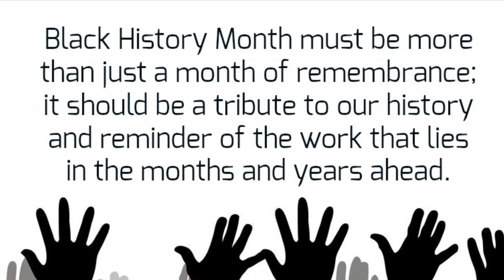February 16, 2021